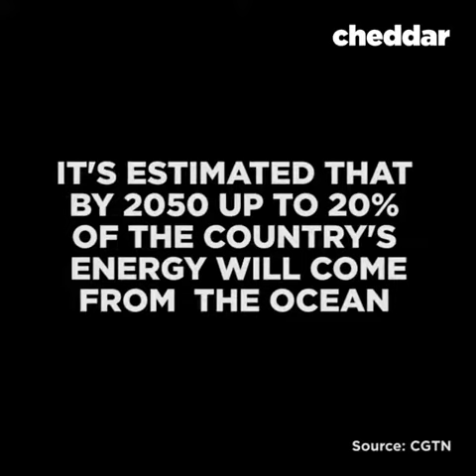Waves can be turned into energy using this process